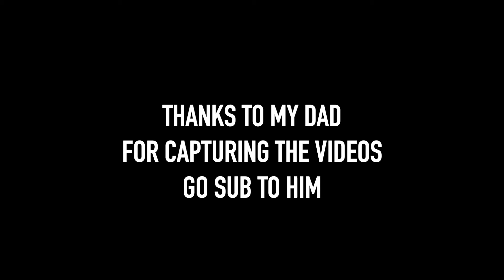BARE CREEK Bike park, NSW, Australia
Only a short video because it got hot out there but we still got good clips while I was getting down the whips.